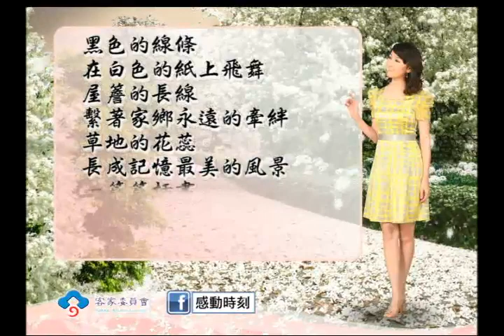感動時刻-2013-第68集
新竹縣竹東國中學生莫麗欣，將對故鄉的熱情化作圖文。平時就喜歡畫圖的她，花了半年的時間，實地走訪觀察找出各地景點特色標誌，如竹東國中、竹東車站、蕭如松藝術園區等結合8處景點，紀錄家鄉最美的地方，用熱情繪製家鄉竹東地區的地圖，讓家鄉景致躍然於紙上。在校方的支持下，將她的畫作印製成地圖和明信片免費發給遊客，讓遊客們由熟客來帶路，同遊竹東客庄。